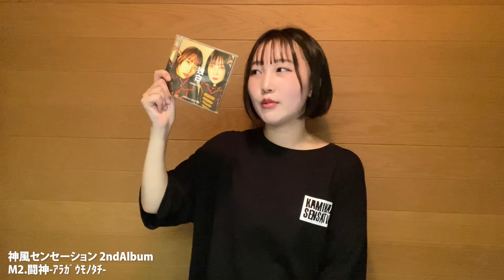【CD紹介】池田朱花里が贈る、神風センセーション2ndアルバム紹介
2023/7/15　発売
”独白 a Little Lady”
DPCD-2307 ¥3,000-
1.独白 a Little Lady 2.闘神-ｱﾗｶﾞｳﾓﾉﾀﾁ- 3.To be by your side 4.The Story of Mine 5.アオハル 6.Just the way you are 7.Day after Day

神風センセーションは
「解散」します。

2024/1/28(日)
下北沢シャングリラ
東京ラストワンマン

【2024/2/3-2/5 福岡】

2024/2/5(月)
VoodooLounge
月曜から出撃~本当のラストライブ〜

■■■NEXT LIVE■■■

ーーーーー【8月】ーーーーー

2023/8/17
「ALTA Key Studio SUPER LIVE 2023」AUGUST.EXTRA STAGE編
公演日：8/17(木)
時　間： 開場11：45　開演12：15予定※変更される場合ございます
会　場：ALTA Key Studio
料　金：一般2,500円/前方最優先4,000円（販売数限定）（各D別）※早割実施：開演時間までのご入場で500円キャッシュバック

2023/8/20
渋谷近未来会館
「MI・RA・I SUPER LIVE 2023」〜Sunday Special Stage編〜アノニミティ濱咲あや生誕祭
時　間： 開場12：00　開演12：30予定※変更される場合ございます
会　場：渋谷近未来会館
料　金：一般2,500円/前方最優先3,500円（販売数限定）（各D別）
順不同
主催：SUPER LIVE 2023実行委員会

2023/8/23
【名古屋】
サンシャイン栄イベント
「 やっぱI援隊だがや！公開収録LIVE」
会場: サンシャインサカエ B1F グランドキャニオン広場
開場: 18:30 / 開演: 18:30
料金: 一般 ¥0 / 予約 最前優先 ¥1,000

2023/8/26(土)
「池田朱花里生誕祭2023」
場所：大塚HEARTS＋
時間：①OP11:00/ST11:30 ②OP16:00/ST16:30(各+1D)
※変更になることがございます。
料金：各Avd¥2,500 Day¥3,000
出演：神風センセーション、COLOR’z、LoveCherish、FITZ、Untitled、THE DEVIL’S KILLING Merry-Go-Round、他

2023/8/30(水)
大塚HEARTS＋

ーーーーー【9月】ーーーーー
9/2(土)
イベント参加予定

9/3(日)
浅草バンプキン
「イタダキ Rock Girls Stage 【Look At IDOL】」
会場：浅草VAMPKIN
開場：11:40 / 開演：12:00（予定）
■チケット代
一般A 2,500円、前方S 4,000円　別途ドリンク代必須。
当日券は各+500円（１D別）となります。
※入場は整理番号順です。開場後は来場順の入場となります。
※出演辞退に伴うチケットの返金等は行っておりません。
※オールスタンディング
※再入場は都度1D購入必要

9/6(水)
大塚HEARTS＋

9/7(木)
アイドル三十六房
『南波一海のアイドル三十六房』
■開催日時（集合時刻）
集合時間：20:00
集合場所：1F階段前
開演時間：20:30
■場所　タワーレコード渋谷店B1F CUTUP STUDIO
■出演　南波一海、嶺脇育夫(タワーレコード代表取締役社長)
■ゲスト　神風センセーション、推しごと♡ぱてぃしえーる、彩りドロップス、MEWCATUNE
■内容　トーク&サブロク市
■ご参加方法　観覧フリー
※イベントご参加のお客様は20:00以降に1F階段前にお集まりください。
※20:00以前にお越しいただいてもお待ちすることはできませんのでご了承ください。スタッフのアナウンスをもって整列をさせていただきます。

9/9(土)
【神風BBQ-revenge-】
10:00~17:00頃まで
場所:舎人公園BBQ広場
料金:8000円(食事付き・ノンアルコール)
※アルコールはお持ち込み下さい
※受付期間 8/17 21:00~9/7 23:59
※空きがあれば当日OK
※雨天決行
※ 食材の手配が必要なので基本的にキャンセルは出来ません。予めご了承ください。

9/12(火)
shinjuku ANTIKNOCK presents
【SPICE GIRLS vol.24】
●ACT:TOKYOてふてふ / なんちゃらアイドル / 絶世のインペリアルコレクション / らびゅ〜る / 最果てのハイライト / Village in Maier / THE DEVIL'S KILLING MERRY-GO-ROUND / 雨音とアプローズ / 神風センセーション / COLOR'z
●OPEN17:20/START17:40
●ADV¥2,500+1D(¥600)/DOOR¥3,000+1D(¥600)
※前売各アーティスト取置予約orプレイガイド[Livepocket]

9/13(水)
大塚HEARTS＋

9/16(土)

9/17(日)
撮影会予定

9/18(月祝)
アンチノック
DAIDOL制作委員会&ANTIKNOCKpre.
【DAIDOL vol.60】
TOKYOてふてふ
Treble
禅XENOVA刄
Village in Maier
TIGHT
IVY
神風センセーション
AKIARIM
⏰OP9:00/ST9:15
💸ADV¥2500/DOOR¥3000
🎫各取置予約

9/20(水)
大塚HEARTS＋

9/23(土)
横浜1000CLUB

9/24(日)
Club Asia

9/27(水)
大塚HEARTS＋

それぞれのチャンネルはこちら
①神風センセーション
言わずも知れた神風センセーションの公式チャンネル。

②神風LIVE
告知と御礼をメインに2〜5分程度の動画を
ライブがあった日にその日の感想と御礼、次のライブを告知していくよ。

③神センちゃんねる。
企画物の動画をメインに、メンバーのプライベートな部分に踏み込んだり、脅かしたり、食べ物紹介したり…いろんなことをやっていくチャンネルだよ。

We are KAMIKAZE SENSATION japanese local idol..please check &follow SNS